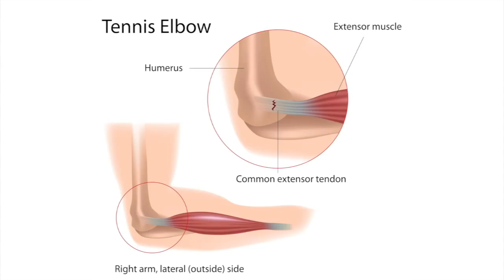Ekonominutua: epikondilitisa.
| Epikondilitisa lehenengo aldiz, laneko gaixotasun moduan onartu dute garbitzaileen eta ile apaintzaileen sektorean. Gaiari heldu diote Jon Fernandez eta Xabier Martin kazetariek Ekonominutuan.